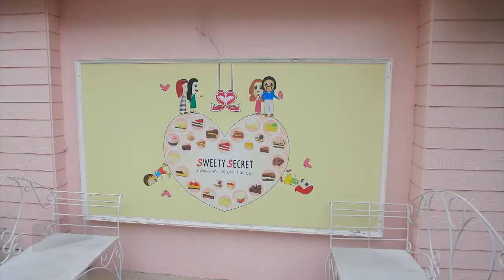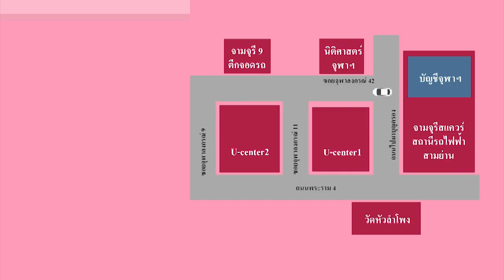เท้ดดี้ สายหมีพาลุย บุฟเฟต์เค้ก "Sweety Secret" อดเปรี้ยวกินหวาน EP.58 | [ 1/3 ]